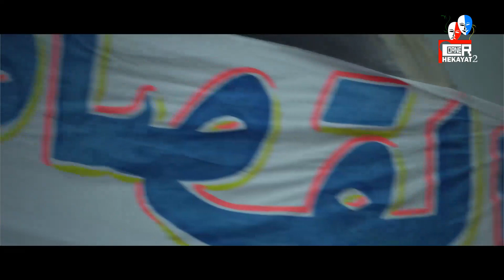مسلسل فيفا أطاطا | الحلقة 1 | بطولة محمد سعد وإيمي سمير غانم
تدور أحداث المسلسل حول العجوز (أطاطا) التي تسبب المشاكل لنفسها ولمن حولها، فتدخل السجن بعد اتهامها بارتكاب جريمة، وتثير بعض الأزمات داخل السجن وتسبب العديد من المشاكل لمأمور السجن، والذي تعانى ابنته من مرض نفسى يجعلها منفصلة عن الواقع وتعيش بعقلية طفلة صغيرة، وأنها ستشفى من هذه العقدة النفسية بعد أن تقابل أطاطا؛ والتى ستقص عليها حكايات من الماضى حتى يتم شفاؤه.

طاقم العمل: محمد سعد، إيمي سمير غانم، سامي العدل، عبدالرحمن أبو زهرة، سامي مغاوري، أحمد فتحي.